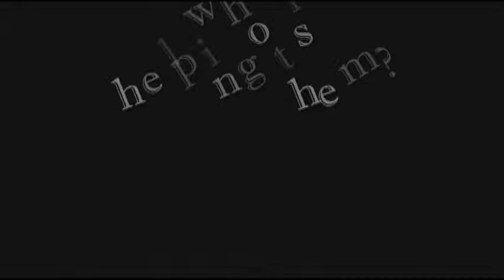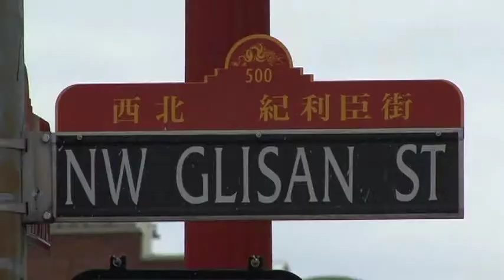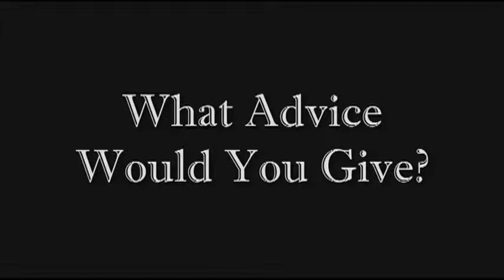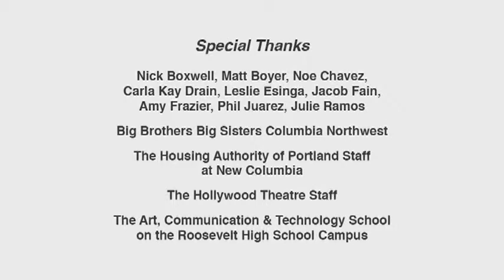Project Youth Doc 2009 - Street Life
Produced as part of Film Action Oregon's Project Youth Doc in 2009.